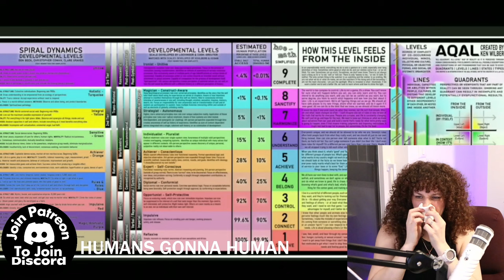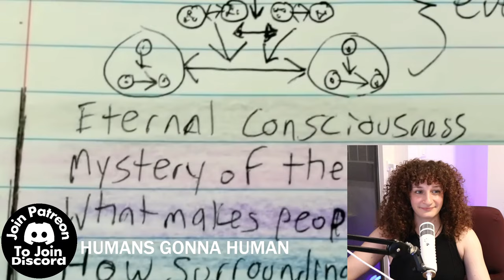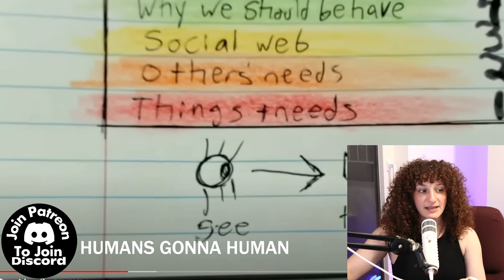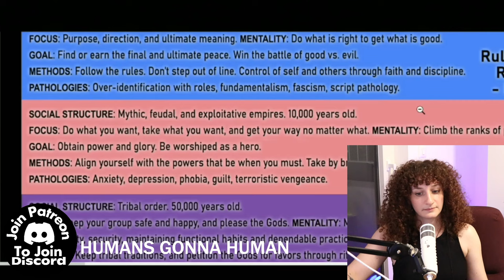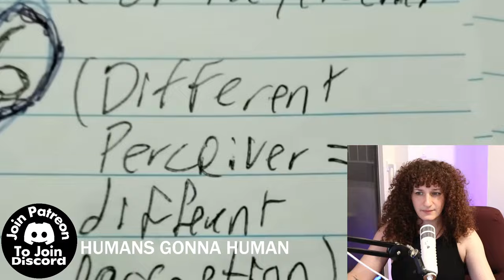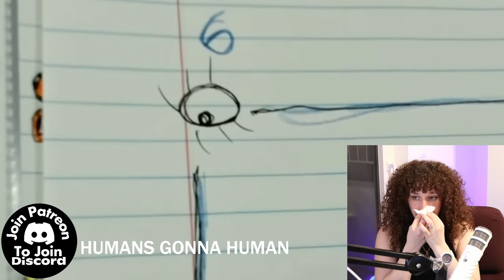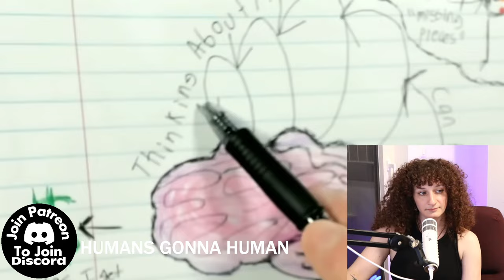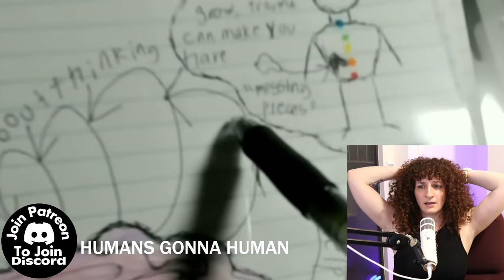Comparing My "Levels" System To @hoe_math "Levels" System